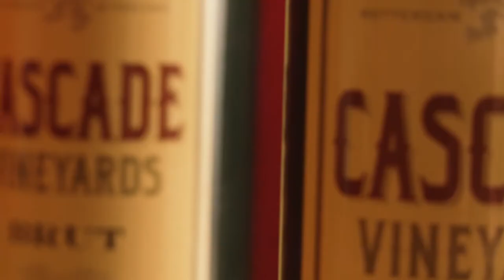NDjuggling Bottle Club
Check out the NDJuggling Bottle Club. It looks like a Champagne bottle and juggles like a club. It's perfect for giving a unique flair to your shows and juggling. Whether you're performing at a wedding, a big party, or any other event, this juggling club will get noticed.

Who Made It:

This club is based on a design by Tommy Curtin. Stu Reynolds, a historic juggling prop maker, originally produced it. Now, ND Juggling owns the design and makes these clubs with Tommy Curtin's approval.
Make It Your Own:
Each club comes with 2 Champagne-style labels and is further undecorated. This will give you the freedom to decorate these clubs in the style that best fits your show. The handle can be either tape or painted possibly with a different color knob. The club is made in the dark green similar to real champagne bottles.

How It Works:

This club isn't just for looks. It juggle very well and is extremely strong. It weighs 240 grams and is 52 cm long, which allows for a great feel and spin. It's made from a tough material called PolyEthylene, so it'll last a long time.

It also has a cavity in the bottom similar to a real bottle that could be used to hold a ball or other prop.

Details:

Weight: 240 grams
Material: PolyEthylene
Length: 52 cm
So, if you're serious about juggling, or just looking for something fun and different, the NDJuggling Bottle Club is for you. Grab yourself a set and get ready to impress your audience!